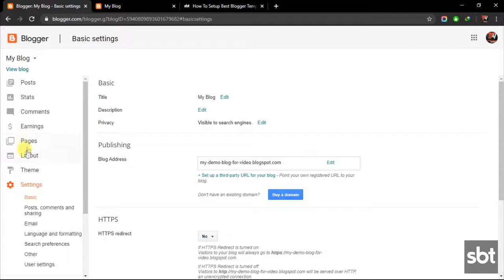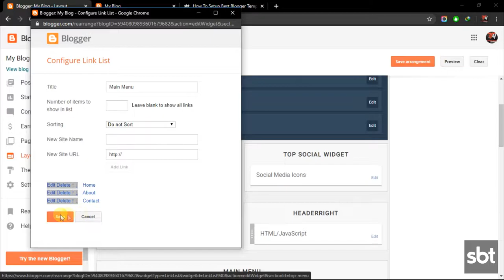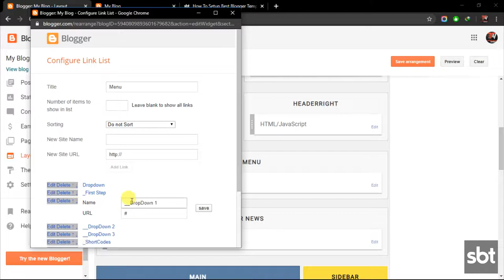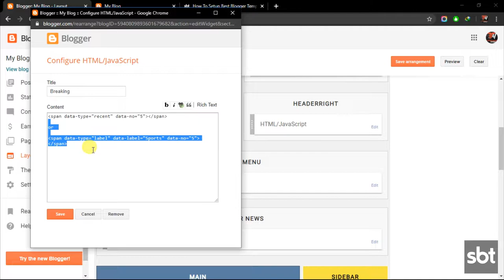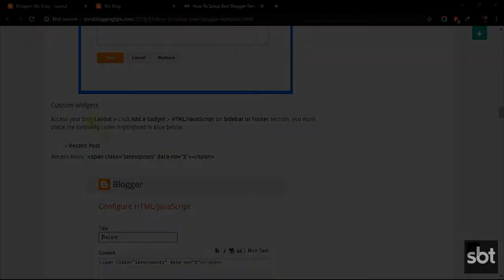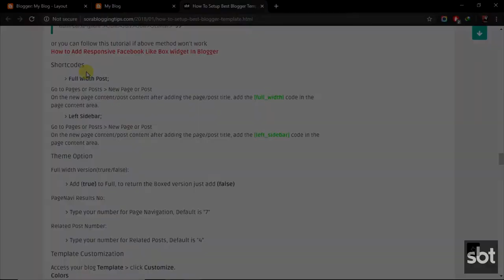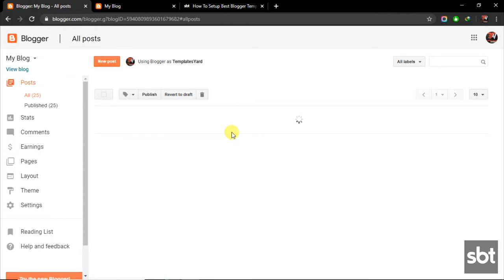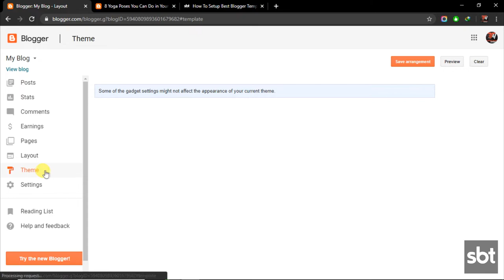How To Setup Best Blogger Template - Way2Thmes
Best Blogger Template is a feature-rich highly SEO optimized theme with great and fast-loading design. This amazing blogger theme includes numerous options and widgets that let you create extraordinary blogs in no time. Create a professional-looking blog with this responsive theme.